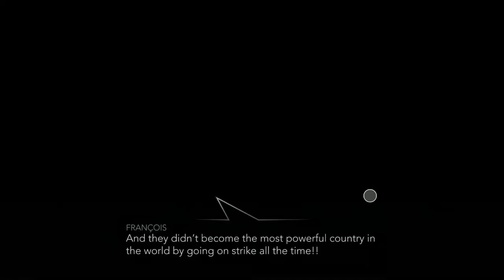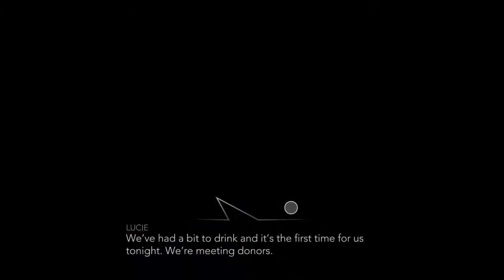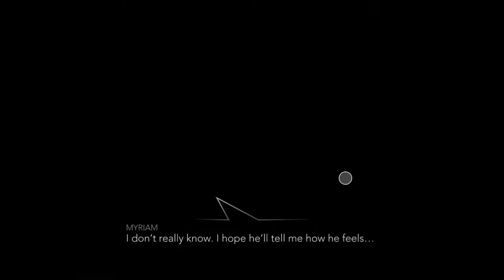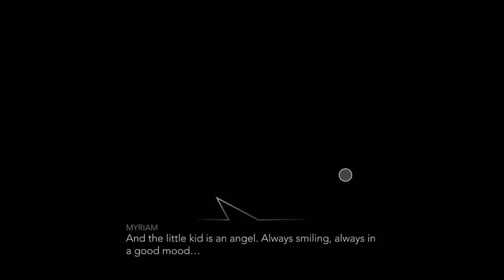Let's Play Night Call (Blind) Part 9 - Sir, This is a Taxi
A mysterious serial killer stalks the streets of modern-day Paris. The body count rises, and the police are no closer to catching the culprit. You are a taxi driver and survivor to the killer’s most recent attacks, having barely escaped with your life. You have seven nights to help find the killer, or the police will pin it on you. These next few shifts will be far from ordinary or safe…

Night Call is a non-linear, narrative-driven noire investigation game. You are no detective, but you do have a gift. Around you, people feel more at ease. They talk. They share their thoughts, their emotions, their stories… their secrets. To passengers, you are more than just a driver; you are also a friend, a confidant, a shrink. A voyeur catching a glimpse under the masked but very real lives throughout the City of Light. And you’ll need to play these roles well if you want to catch the killer.

Use the limited time you have available each night to gather clues while earning money to pay your bills. Drive passengers to their destinations, hear their stories and choose your responses carefully—some are just regular people with a tale to tell, while others might reveal a clue that’s key to your investigation. Follow the right leads to uncover new info about the suspects, and don’t forget to make enough money to buy gas and pay your bills.

Can you solve the mystery before it’s too late? Better hurry—both the clock and the meter are running…